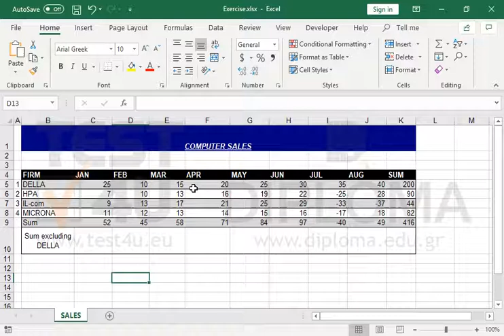Mark the current workbook as final.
77-427 Microsoft Office Specialist Excel Expert 2013 Part 1 - English version

77-728 Microsoft Office Specialist Excel Expert 2016 - English version